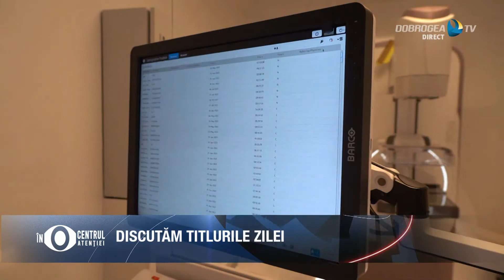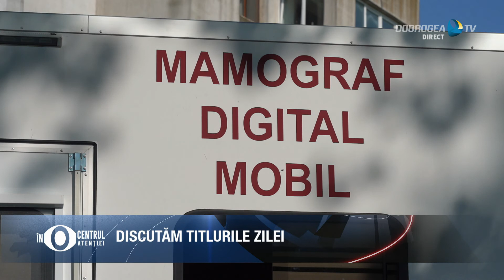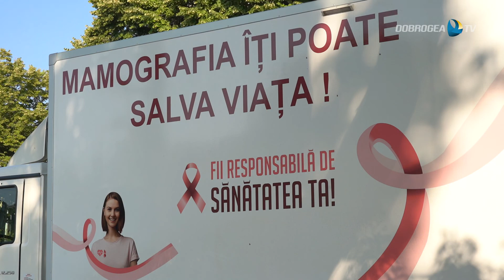În Centrul Atenției 01.08.2022